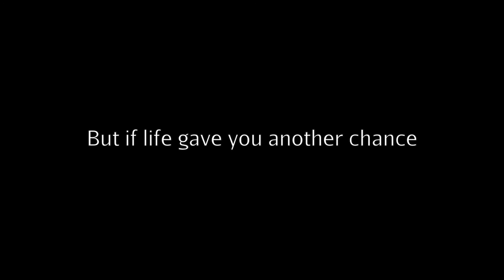Life of a Polygon - Game Trailer #1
Follow the life of a lil' polygon, as he embarks on
a journey to become a Circle: the ultimate polygon
with infinite edges!

Perhaps we are all polygons, each of us in our own futile journey to take on something bigger than ourselves; to become what we are not. But to what end?

We all make mistakes, but what if life gave us another chance? What would you do?